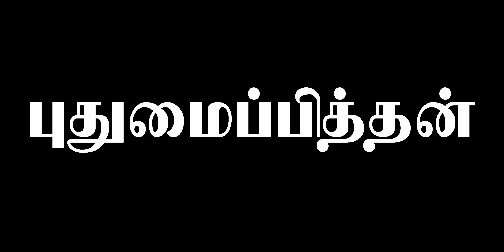செல்லம்மாள் - புதுமைப்பித்தன் - கதைக்காரன்